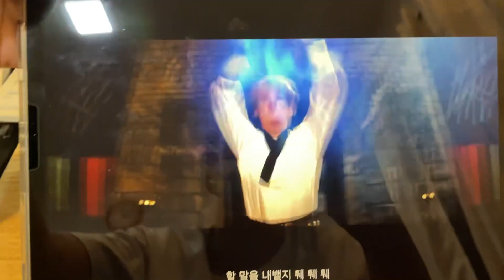STRAYKIDS CONCERT - MANIAC WORLD TOUR